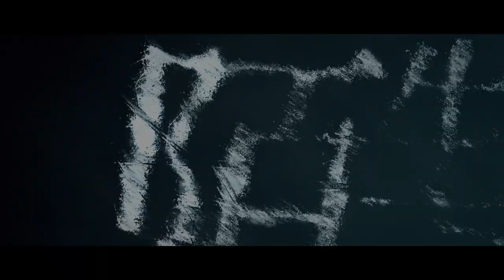【陌生的恋人 | Lover or Stranger】EP13-14 预告Trailer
由耀客传媒出品，黄天仁执导、张萌担任总制片人，宋茜、欧豪领衔主演，张赫、何杜娟、戴景耀、范静祎、王艺哲、陶海主演，田雷友情出演的爱情悬疑剧《陌生的恋人》，将于今晚20点正式登陆腾讯视频、爱奇艺联合播出。不同于传统甜虐的爱情题材，《陌生的恋人》以“悬疑感”打开一场真假虚幻的情感交织，一经曝光就引发网友热议。暗藏秘密的爱人之间将掺杂怎样的纠葛与反转，着实令人期待。

宋茜欧豪甜虐交织上演悬疑爱情。

【Lover or Stranger】
After an avalanche, a young violinist loses her memory. Facing her mysterious entrepreneur fiancee and their upcoming wedding, she must find herself again amidst the confusion and secrets.

Ulterior secret and irreversible misplaced life.

导演：黄天仁
总制片人：张萌
领衔主演：宋茜、欧豪
主演：张赫、何杜娟、戴景耀、范静祎、王艺哲、陶海
友情出演：田雷

Director:  Tien-Jen Huang
Chief Producer：Alina Zhang
Lead starring：Victoria Song,  Oho Ou
Starring: Ryan Zhang, He Du Juan, Dai Jing Yao,  Fan Jing Yi, Wang Yi Zhe, Tao Hai
Guest starring: Tian Lei